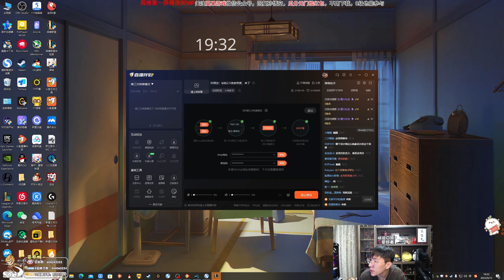【猴哥】蘭林漢悟空：貝蕾亞打野 國服（排位）現在們迷茫 不知道怎麼辦（20230917P4）